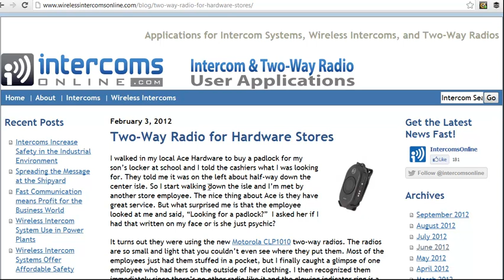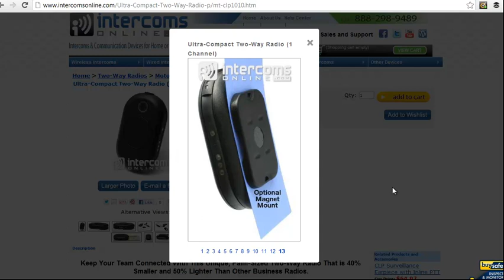Hardware Store Two-Way Radio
http This is the two-way radio you will see used in hardware stores.